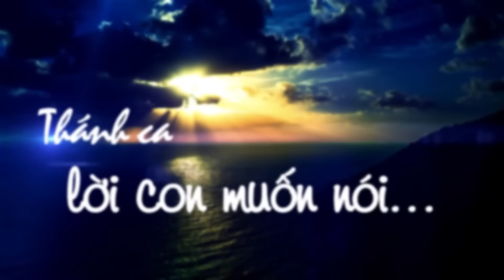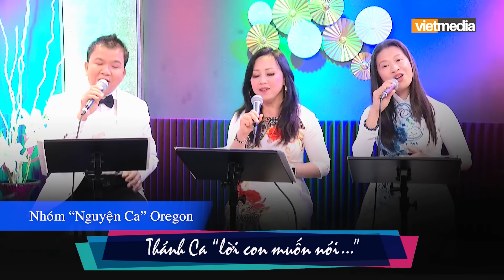Nguyện Ca | HÃY CHIẾU SOI | Vòng Hoa Dâng Mẹ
chào mừng bạn đến kênh youtube chính thức của linh mục AN BÌNH, nguyện ước bạn sẽ tìm được những giây phút BÌNH AN trong tình yêu của THIÊN CHÚA & MẸ MARIA. xin quý vị ủng hộ đăng ký nhấn nút: SUBSCRIBE, LIKE, SHARE để kênh youtube lớn mạnh mỗi ngày.

mọi bảo trợ học bổng cho các học sinh nghèo, xin quý vị gửi về:

An Bình Charity Foundation
P.O.BOX 2442

Lên Show: "LỜI CON MUỐN NÓI"
Tel. Chị Thủy (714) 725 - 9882

©VietmediaTV: Orange County 57.14; San Jose 16.16; Houston, TX 27.5, Las Vegas, NV 50.3

"Lm. An Bình Channel" xin gởi tiền nhuận bút bản quyền. xin chân thành cảm ơn tất cả các tác giả.